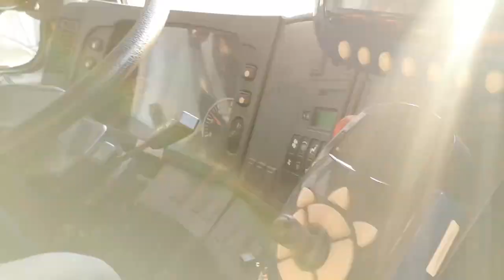Ранковий душ для міських вулиць